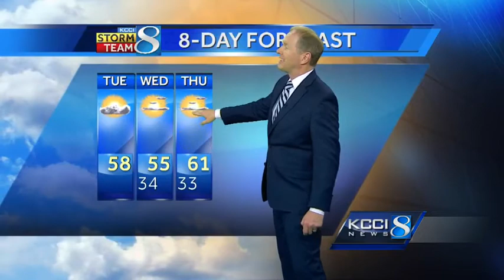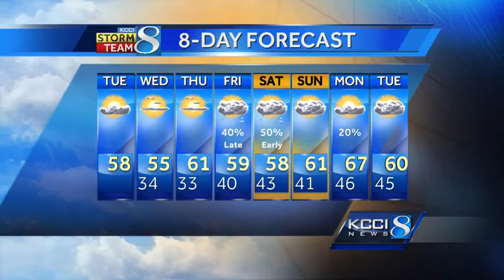KCCI morning weather forecast